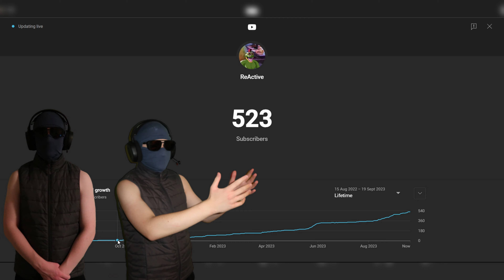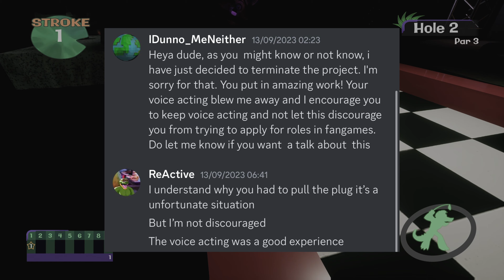INTERVIEWING the GOAT of FNAF SPEEDRUNNING - 500 SUBSCRIBERS SPECIAL VIDEO!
I just want to say THANK YOU to everyone who has supported me over he past year I COULD NOT HAVE DONE IT WITHOUT YOU AMAZING PEOPLE! Also hope you enjoyed this SPECIAL video where I interviewed the GOAT of FNAF security breach speedrunning.

MASSIVE THANKS to all the amazing people that were featured in my 500 subscribers special video.

GET READY for my next video as it will for sure BE AMAZING!👀

use the timestamps to skip to whatever part of the video you wish

0:00 - intro
3:18 - the interview